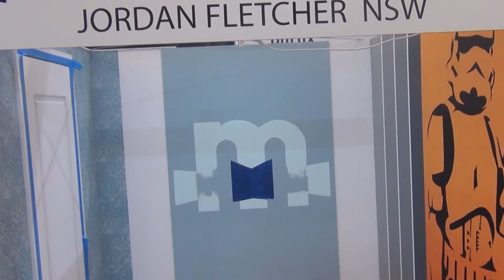Jordan Fletcher NSW